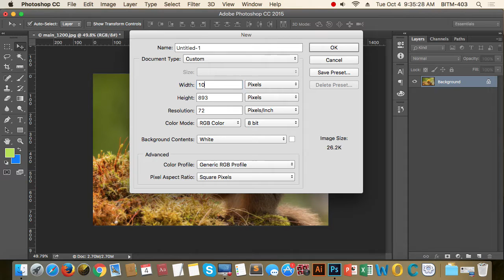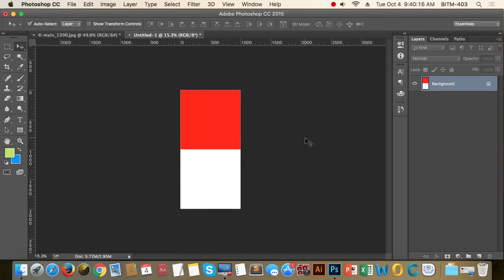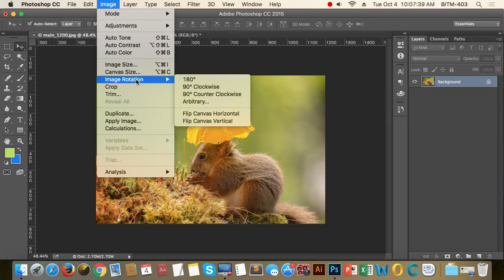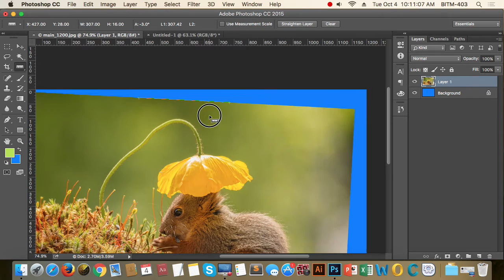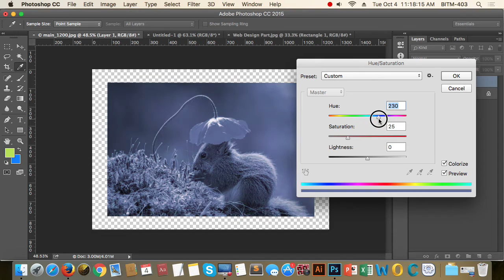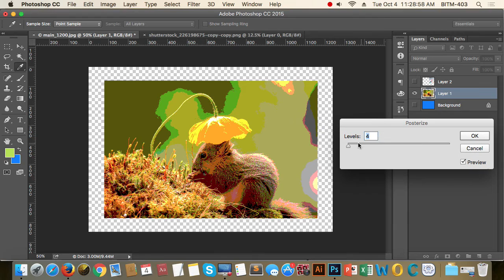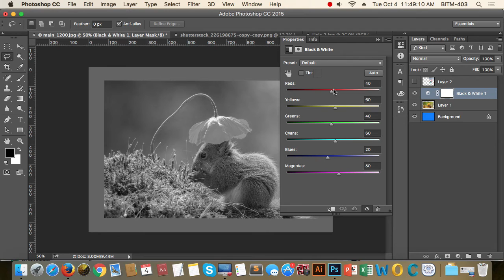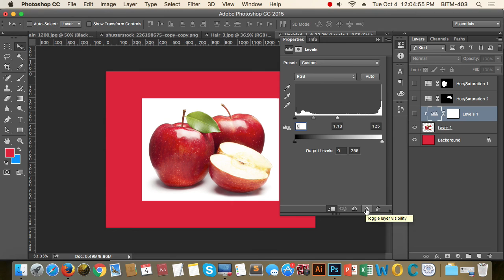13th Class Batch 21 Color correction